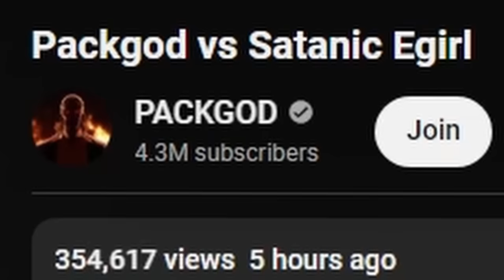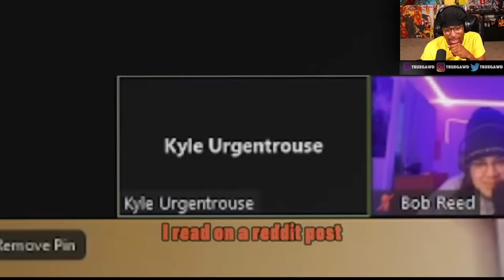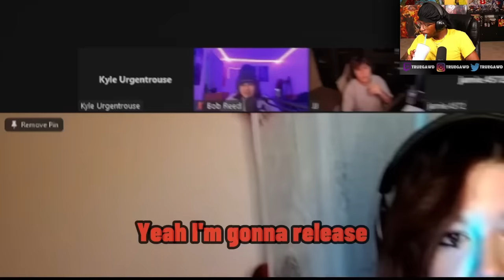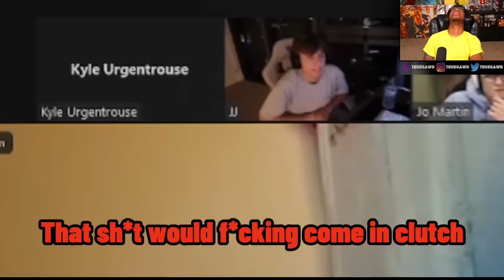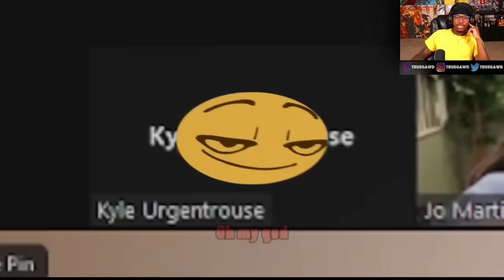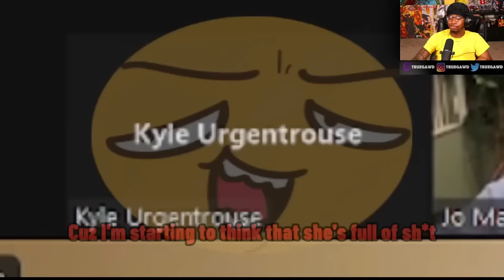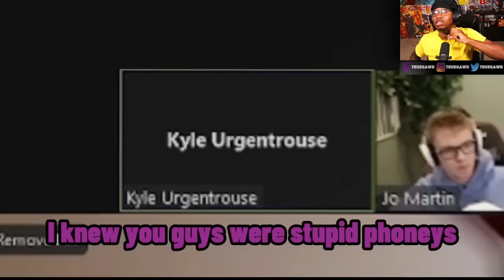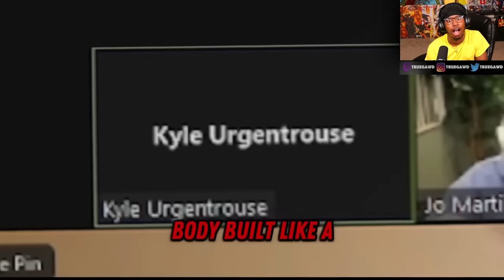PACKGOD ROASTS INSANE E-GIRL!